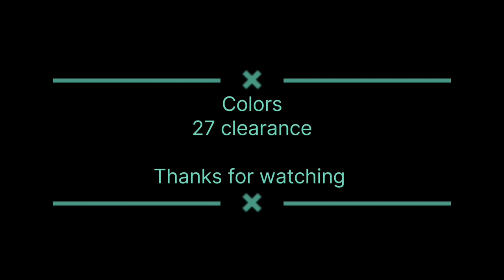Colors - 4/8/2022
Snooker Training Drill: Colors
Goal: Clear the table
Current Record: new drill

Music Info:
Genre Music: Vlog - Dance - Inspiration